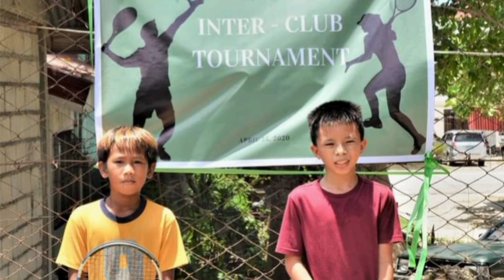THE RISING STARS OF GHCTC | JAYJAY-SAEL VS. JAMILL- KIEL | INTER-CLUB TOURNAMENT